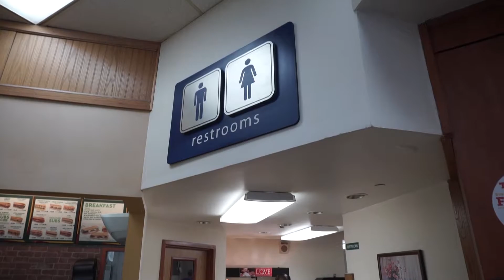Drifting at the Largest US Car Event || Road to Import Alliance Pt. 2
The Second day of our adventures at Import Alliance, I go drifting for the first time, Jordan looks for a Mazda Miata, and We leave Import alliance to go to "Domestic Alliance." Import Alliance was so much fun, and even though I loved Drifting, all the Laughs and fun times we had made the weekend super Golden.